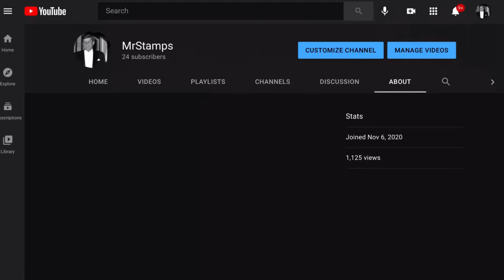When we were younger Part 2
I HAVE MADE ANOTHER “When we were younger” VIDEO! it took about 4 hours in total (mostly because of research and my device kept crashing 😐) BUT IT’S FINE!